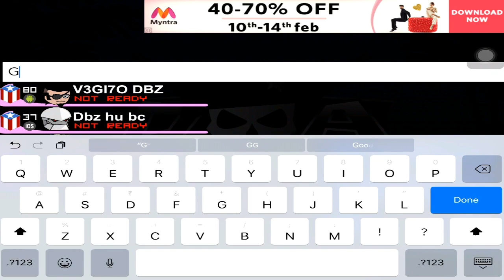π vs DBZ, Minimilitia Clan waar ft JIN ACE LDR Finisher & Jin tourna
first match they won by 1 point
its 2-1
GG